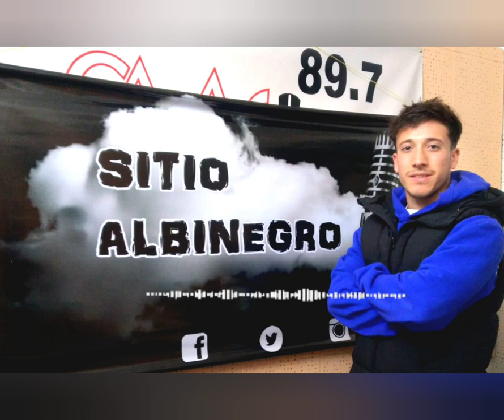Sitio Albinegro - Nota a Tomás Páez jugador del Club Cipolletti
Viernes de radio, viernes de SitioAlbinegroRadio.
Tomy Paez, defensor del Club Cipolletti , estuvo en Sitio Albinegro para hablar de su pasado, presente y futuro a la manera de SitioAlbinegro.
Corazón Albinegro  y SitioAlbinegro se unen para traerte toda la información que necesitas del Club mas grande de la Patagonia, el Club Cipolletti.
Conducción: Daniel Villegas
Somos de CIPO hablamos de CIPO.
Escuchanos por Radio Galas - FM 89.7
y por la playstore app radio galas.